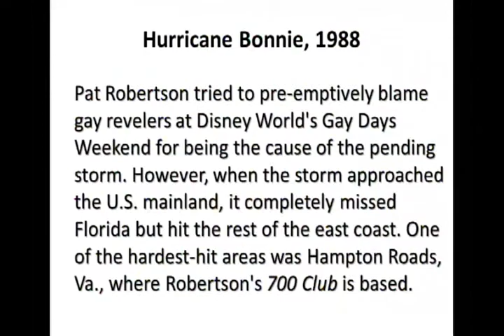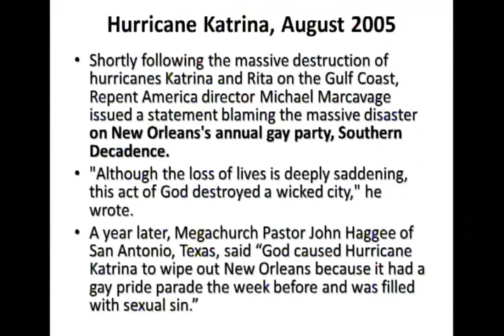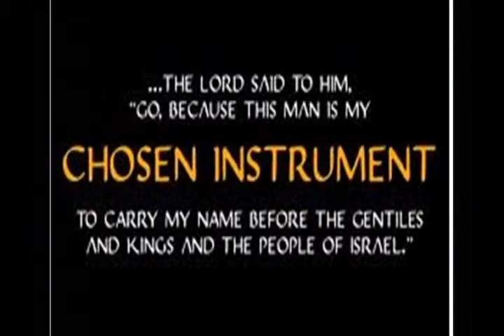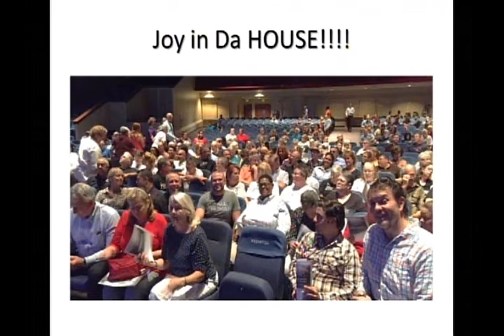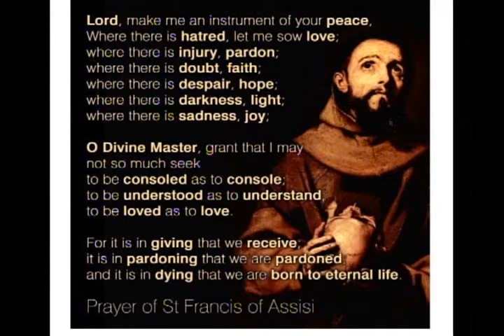2017 05 21 Rev Terr Partering with God From Murder to Mission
As we continue "Partnering with God",  today, Rev Terri brings us the Word found in the Book of Acts Chapter 9.  Saul, who became Paul, was used by the Lord, as an instrument of Peace.  As God calls upon us, may we, too, become an instruments God's Peace.